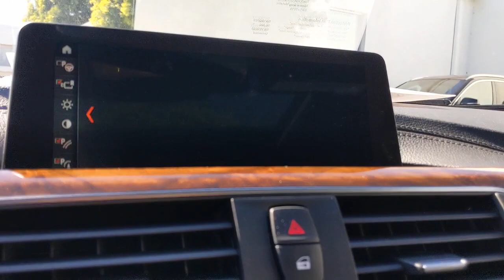2018 BMW 3 Series Los Angeles, Encino, Sherman Oaks, CA 21U99765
Mineral Gray Metallic Used 2018 BMW 3 Series available in Van Nuys, California at Center BMW. Servicing the Los Angeles 90077, Encino 91316, 91436, Sherman Oaks 91403, 91423, CA area.
2018 BMW 3 Series 330i - Stock#: 21U99765 - VIN#: WBA8B9G5XJNU99765

Center BMW
5201 Van Nuys Blvd

UNDER 16,500 MILES! About a third of the normal mileage on this superb automobile equipped with an ultra deep build sheet including Luxury, Convenience, Executive & Premium packages including Harmon Kardon Premium Sound, Navigation, Parking Assistant, Dynamic Digital Instrument Cluster, Heads up display, Adaptive Full LED Lights, Side & Top View Cameras, Active Blind Spot Protection, Automatic High Beams, Advanced Real-Time Traffic Information, Remote Services, Comfort Access, Lumbar Supported and Heated front seats, Sirius-XM Satellite Radio, Moonroof, 18 inch Staggered wheels and much more.We have assembled a wide selection of pampered 3 series BMW's providing our best selection in recent months.The 3 series a model that created a segment in the automotive industry since 1977. Always a top seller based on the pure enjoyment delivered by this model and this specific car is begging to be driven. Every BMW we stock is priced to move out promptly. Whether you purchase on the net, the phone or in person do so with 100% peace of mind.BMW Certified Details:* Transferable Warranty* Roadside Assistance* 1 year/Unlimited miles beginning after new car warranty expires.* Multipoint Point Inspection* Vehicle History* Warranty Deductible: $0.A one-owner BMW that completed certification in near record time with perfect CARFAX history however that is all we sell so purchase with confidence! The shortage is finally over as we have assembled our best selection in recent weeks with several to choose from. Due to our high volume every pre-owned BMW in stock that we make available is sourced from Trade in or Lease return. We never buy at auctions like most dealers and the majority of our cars available have been serviced on a regular basis right here by our Award Winning Service department.We encourage you to compare the condition of our cars with those offered to you from other dealers or private parties, there is a significant difference! If you are seriously looking for not only an exceptional example look no further as we mean business as we are confident you cannot find a better BMW regardless of model anywhere.Come To See Our Specials!! When you purchase a vehicle from Center BMW you will notice all the attention is only on you prior, during and after the sale. After 45 years in business we are always centered on you. All advertised prices exclude government fees and taxes, any finance charges, any dealer document preparation charge, and any emission testing charge.
EXECUTIVE PACKAGE  -inc: Parking Assistant  Dynamic Digital Instrument Cluster  Adaptive Full LED Lights  Side & Top View Cameras  Automatic High Beams,PREMIUM PACKAGE  -inc: Head-Up Display  Heated Front Seats  Navigation System  Instrument Cluster w/Extended Contents  Advanced Real-Time Traffic Information  Remote Services,LUXURY PACKAGE  -inc: exterior chrome design elements (bumper accents  air intakes w/specific design  kidney bars  window surround and exhaust pipe finishers)  signature key and deletion of sport instrument cluster  Luxury Line,PARK DISTANCE CONTROL,BURL WALNUT WOOD TRIM W/PEARL GLOSS CHROME,WHEELS: 18 X 8 DOUBLE-SPOKE (STYLE 397)  -inc: Tires: P225/45R18 All-Season Runflat,HEATED FRONT SEATS,CONVENIENCE PACKAGE  -inc: Comfort Access Keyless Entry  Lumbar Support  SiriusXM Satellite Radio  1 year All Access subscription  Moonroof,NON SPORT SEATS FOR LUXURY PACKAGE,APPLE CARPLAY COMPATIBILITY,HARMAN/KARDON SURROUND SOUND SYSTEM,ACTIVE BLIND SPOT DETECTION,NAVIGATION SYSTEM  -inc: Instrument Cluster w/Extended Contents  Advanced Real-Time Traffic Information  Remote Services,Turbocharged,Rear Wheel Drive,Power Steering,ABS,4-Wheel Disc Brakes,Brake Assist,Aluminum Wheels,Tires - Front Performance,Tires - Rear Performance,Heated Mirrors,Power Mirror(s),Integrated Turn Signal Mirrors,Power Folding Mirrors,Rear Defrost,Intermittent Wipers,Variable Speed Intermittent Wipers,Rain Sensing Wipers,Power Door Locks,Daytime Running Lights,Automatic Headlights,Headlights-Auto-Leveling,LED Headlights,Fog Lamps,AM/FM Stereo,HD Radio,MP3 Player,Steering Wheel Audio Controls,Auxiliary Audio Input,HD Radio,CD Player,HD Radio,Bucket Seats,Pass-Through Rear Seat,Rear Bench Seat,Adjustable Steering Wheel,Trip Computer,Power Windo